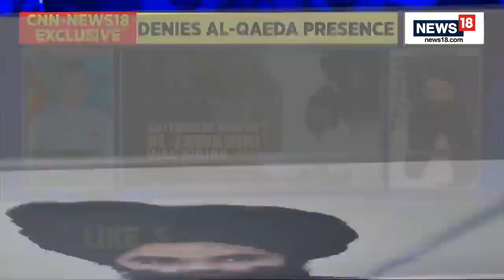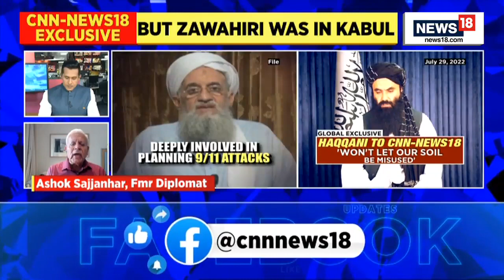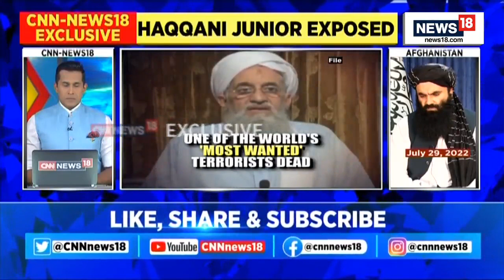Sirajuddin Haqqani EXCLUSIVE On Ties With India & Al-Qaeda Presence In Afghanistan | English News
Just two days before the death of most wanted terrorist Al-Qaeda chief Ayman al-Zawahiri – the mastermind of September 11, 2001 attacks — CNN-News18 spoke exclusively to chief of Haqqani network and interior minister of Afghanistan Sirajuddin Haqqani, around 1 km from Sherpur location where Zawahiri was killed in a US drone strike.

Afghanistan’s interior minister Sirajuddin Haqqani in an exclusive interview to CNN-News18 stressed that Afghanistan needs Indian government’s help in restarting developmental works, which would be an immense help for the beleaguered country.

When asked about his stance on India, Haqqani said, "We strive to establish diplomatic relations with India, our neighbouring countries in the region and the world at large. Our freedom, sovereignty and self-respect is our legitimate right."

Regarding the network of Al-Qaeda affiliates in Afghanistan, Haqqani said, "As far as Al-Qaeda is concerned, it has no presence in Afghanistan and is no more of a threat and the world should not feel threatened about the already dead outfit."